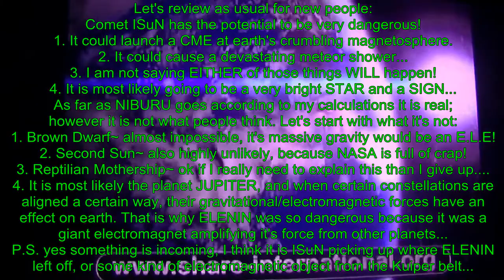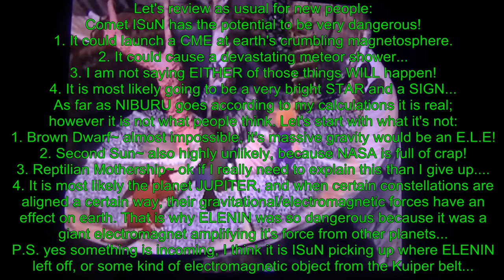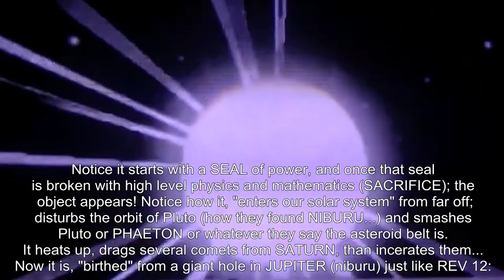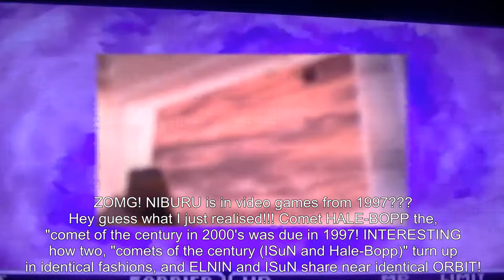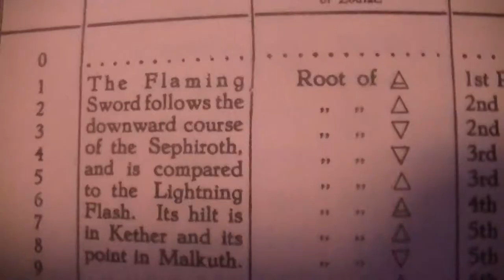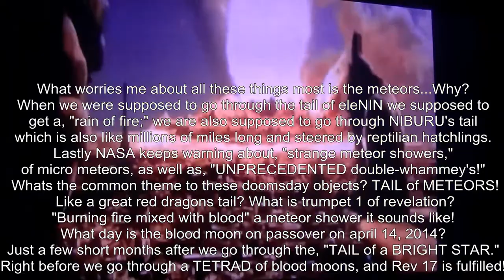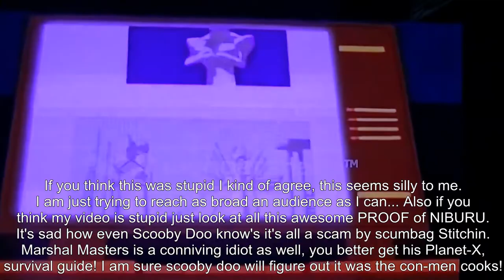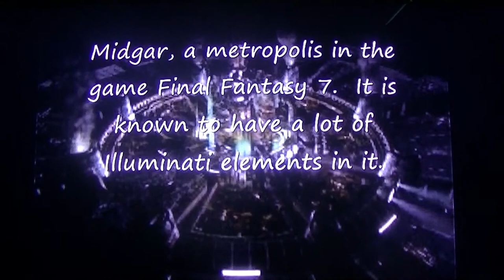Revelation 17: NIBURU Conditioning From FF7!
What is ISON, and is it dangerous? It seems so, and it also appears to be majorly prophetic! From the  path it takes through the Constellations; re-telling LUCIFER'S fall! All the way to the major TETRAD that occurs shortly after ISuN torches across our sky...The TETRAD is rare but they also fall on BIBLICAL day's of dire importance, PASSOVER. Now check this out Rev 17: happened in 2011 when ELENIN was here, and it also happens in 2017, but this time with the crown of 12 stars as well? It it time to WAKE-UP people and prepare! Spiritually with JC as well as physically; because JC never said he was going to swoop down from heaven on a cloud of lightning raining mana, just because you are scared. He is providing us with this knowledge so we won't be left, "without our lamp oil" like the five fools so PLEASE! Also I am no mystic prophet, I am simply doing what JC said, and looking for these signs, and than using the scientific method to deduce a conclusion from my hypothesis. That doesn't mean I know ANYTHING, I am using my best guess and judgement based on my RESEARCH, at the very least I am pleading with you to at least do some of you'r own research. Because weather you believe the bible or not, everything JC said would happen IS HAPPENING. Wars and rumours of war, pestilence, mass animal deaths, false prophets EVERYWHERE, oh ya MONSTER earthquakes in Diverse places... I am no seismologist but we have had some HUGE and devastating quakes since 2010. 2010: Chile 9.0- moves so much land mass earth is knocked of it's axis.
Christchurch NZ 6.7?-, I think the Haiti quake was 2010 as well?
2011: Japan 9.1- one of the most devastating disasters in recent memory, also shifts AXIS! 2012: Sumatra Coast 8.7 & 8.6- twin 8.0's rip four major fault lines...